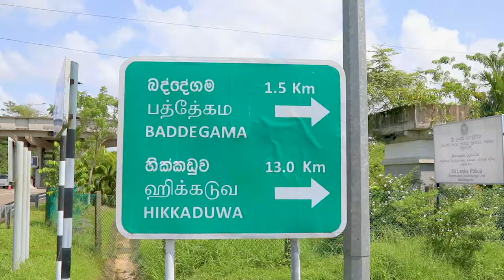Kapri Island - Hikkaduwa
A once-in-a-lifetime chance to own a waterfront land plot on an island in the Hikkaduwa lagoon. You chose the island, the island chose you.